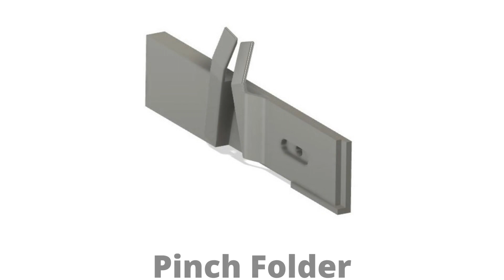3D Printed - Pinch Folder